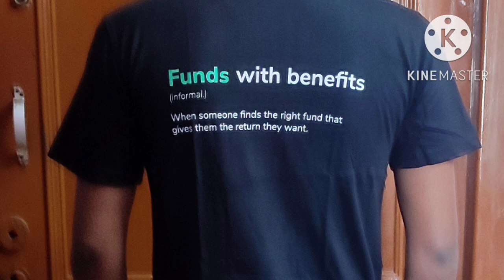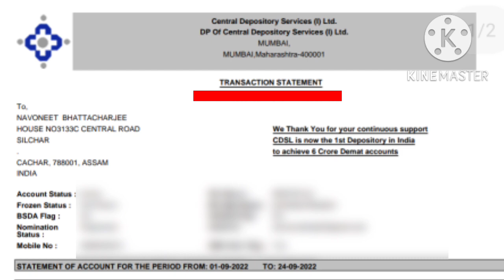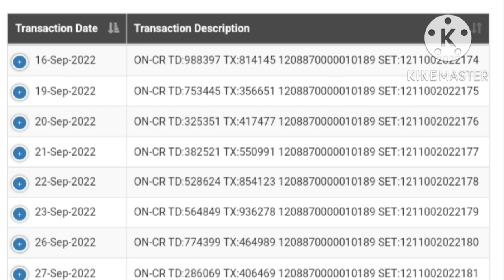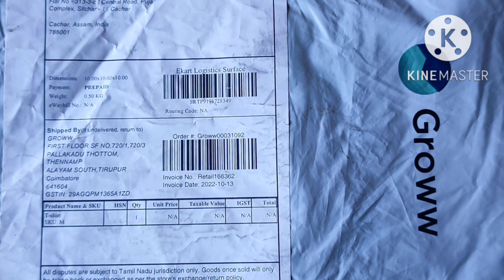Groww Free T-shirt Merchandise | How to get Free T-shirt From Groww Broker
Groww Free T-shirt Merchandise | How to get Free T-shirt From Groww Broker | @NavoneetBhattacharjee @Groww

In 💥 this video 🎥 I have shown my Groww T-shirt👕 which I received 📩 recently from Groww Team. I hope you all will get an idea 💡 of how to get free T-shirt👕 Merchandise 🌠.

Follow 👣 Me :-